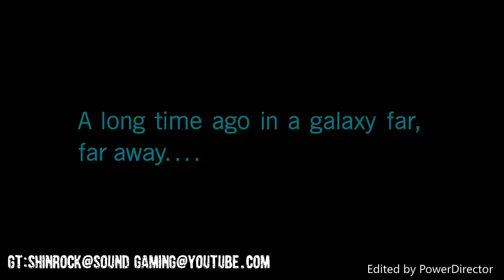SOUND GAMING PRESENTS: STAR WARS BATTLEFRONT 2: WHAT'A'LADY😉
Some Star Wars with a lil remixed Tom Jones🎶